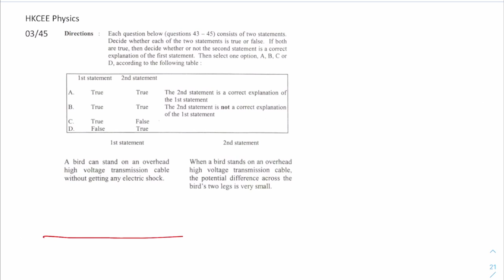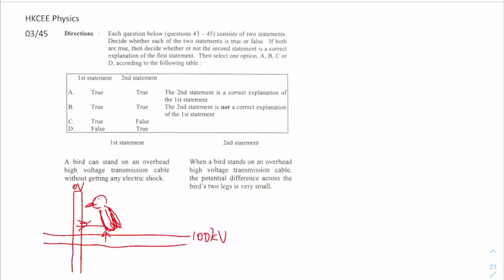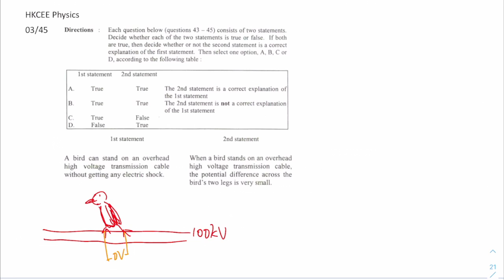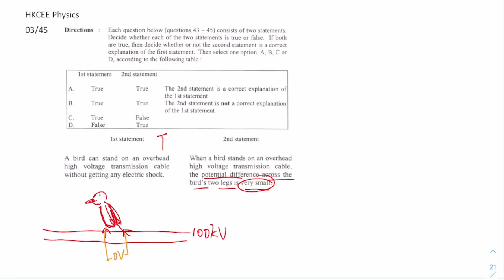HKCEE Physics 03 45